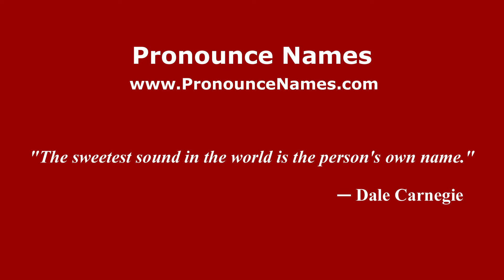How to pronounce Fern (English/UK) - PronounceNames.com